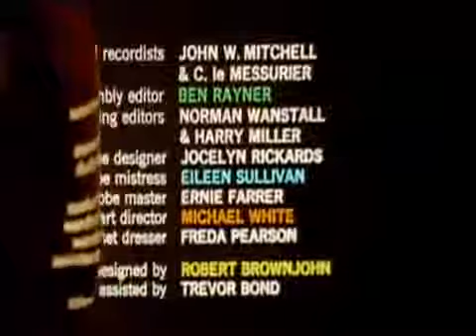From Russia With Love - Theme from James Bond